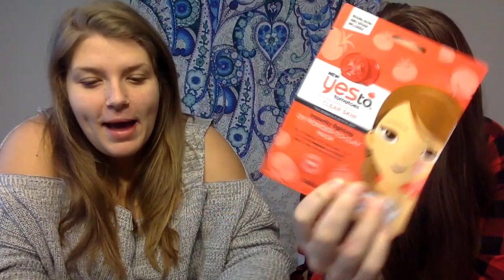KZ and Kels Yes to Face masks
KZ and Kels try new face masks